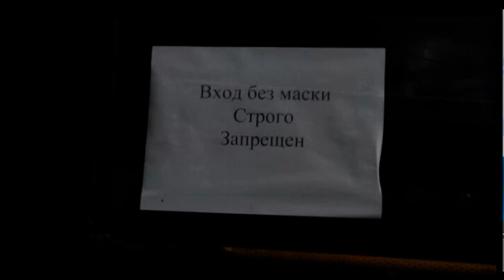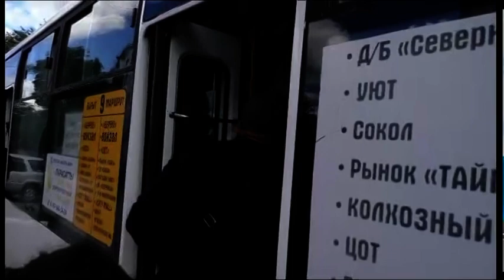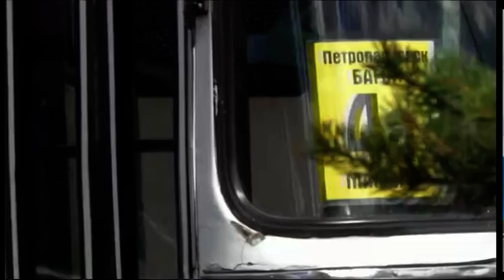В Петропавловске, возможно, прекратит работу общественный транспорт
Последнее предупреждение! Так можно назвать рейд по общественному транспорту. Были пассажиры без масок, переполненные автобусы и маршрутки. Пока всех только предупреждали. Но следующая проверка может обернуться штрафами и даже приостановлением работы общественного транспорта. Подробности далее.